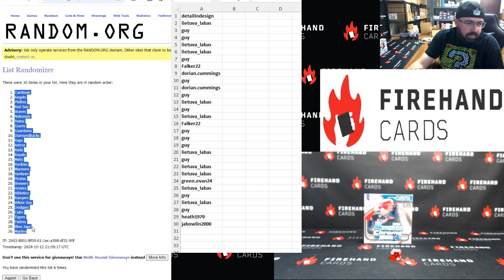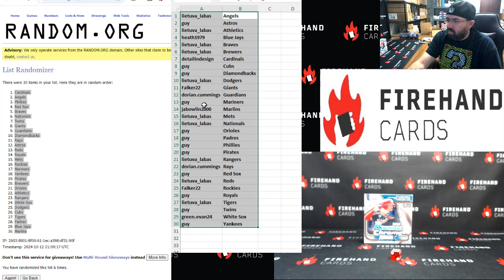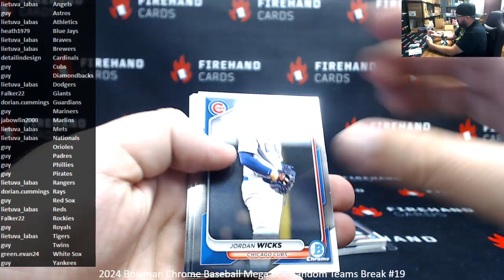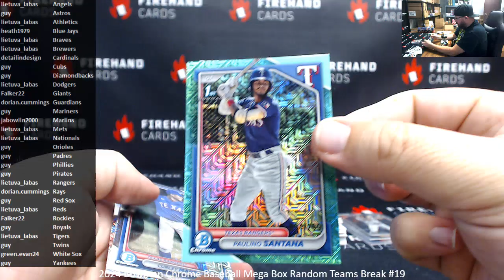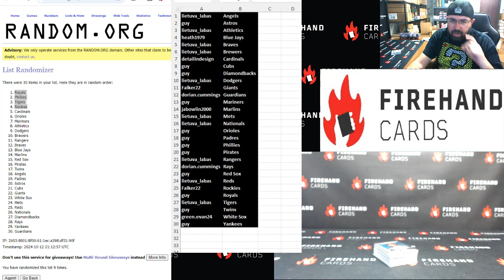10/12/2024 2024 Bowman Chrome Baseball Mega Box Random Teams Break #19